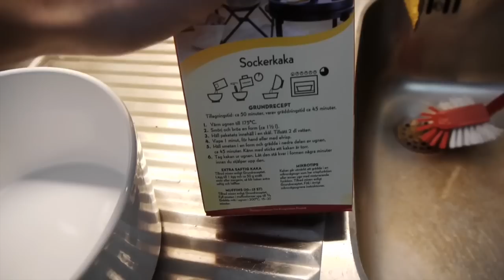När jag blev Slav - Utflykten EP2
Praktikanten har fått förtroende att följa med sin handledare på uppdrag i den stora massmedia och multimediavärlden som skrämmer där ute. Det är episod 2 i dokumentärserien "När jag blev Slav" som visas exklusivt här på tvkjellplay. Fler avsnitt kommer dyka upp här.
Serien skildrar hur livet är som praktikant - ett utrotningshotat släkte, men också hur det är att att överleva som handledare.
Medverkande: Kjell Eriksson och Jakob Vastamäki.
Följ oss på twitter @kjelleman - @vastaja